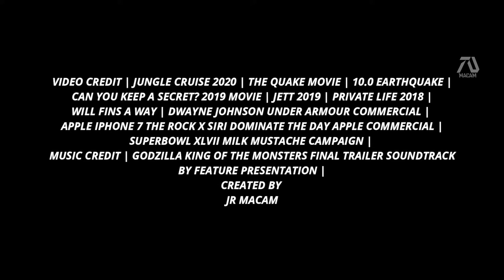NEW MOVIE San Andreas 2 HD Trailer Dwayne Johnson